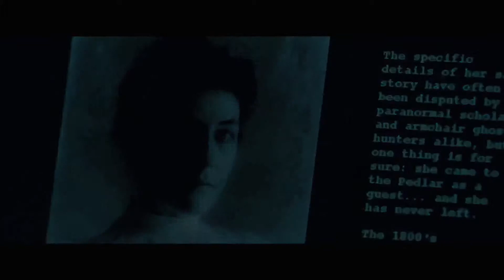Hóspedes Indesejados | trailer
O famoso hotel Yankee Pedlar Inn está prestes a fechar as portas após mais de um século de existência. Muitos creem que este é um dos hotéis mais assombrados de Nova Inglaterra (EUA) e os dois últimos funcionários Luke (Pat Healy) e Claire (Sara Paxton), estão determinados a registar provas antes que o hotel feche as portas para sempre.
Com a data de fecho a aproximar-se, começam a chegar ao Pedlar Inn estranhos hóspedes que tornam ainda mais sombrio o ambiente do já bastante sinistro e obscuro hotel. Luke e Claire continuam a sua busca e começam a ter alarmantes experiências paranormais. Apreensivos e aterrorizados não percebem que as suas próprias vidas estão agora em risco e que apesar de toda a violência daquela experiência, eles serão apenas referências de rodapé na vasta lista de episódios inexplicáveis deste hotel.